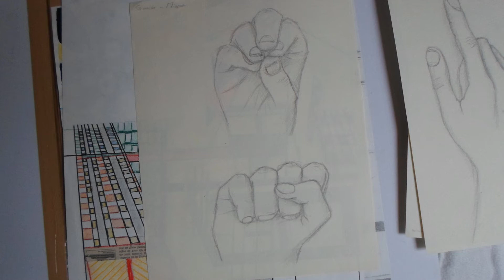My drawings 3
Here are a couple more drawings of mine.

The music from the Harry Potter and the Prisoner of Azkaban video game: Follow Rain